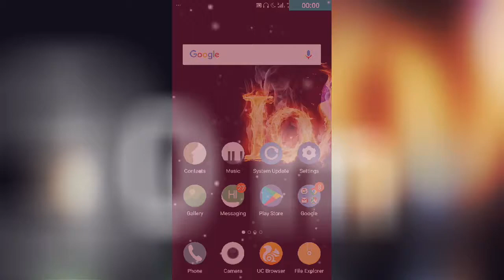Highly compressed { 30 mb } AVENGER 2 game on Android || 100 % working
Please subscrib my YouTube channel Guy's